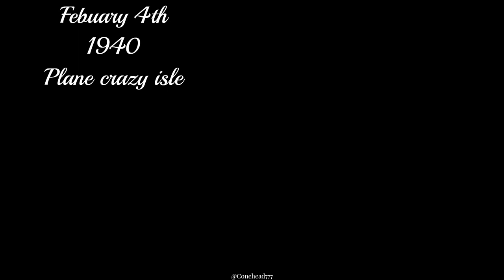End of a liner┃Plane crazy short film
despite this video being almost a year old it still holds up (maybe because plane crazy has barely changed during that time)
i really need to remake this vid anyway due to some very certain scenes but the rest of it is fine
anyway the old description down below

EXTRAS IN DESCRIPTION
(Ship and sinking is fictional but based off real life events)

At 12:15PM on Febuary 4th, 1940, a torpedo struck the passenger liner SS Netvic, The ship would sink in only 28 minutes.

Video recorded and edited by @Conehead777

Backstory [To be redone for a new project.]  :
The SS Netvic was a ship operated by the Swiss cross line that operated between the years 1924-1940 carrying passengers between Southampton, plane crazy isle, and New York. With the second world war going on the Netvic was planned to do its last voyage on April 16th, 1940, so it could be converted into a troop transport. Unfortunately, on the morning of February 4th, she was struck by a torpedo carrying around 72 passengers, 24 of which would die in her sinking on that fateful morning. Her wreck would be discovered on March 18th, 2003, around 0.37 Nautical miles from the coast of plane crazy isle.

Wiki article on SS Athenia, the sinking this short film was based off of (also it is partly based off the SS Lusitania (and Carpathia, barely) but everybody probably realized that already)